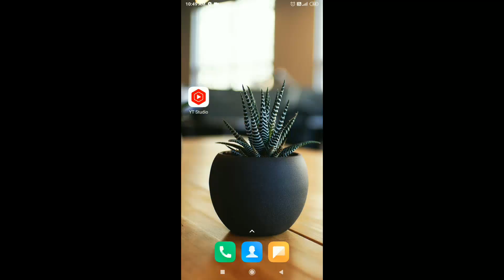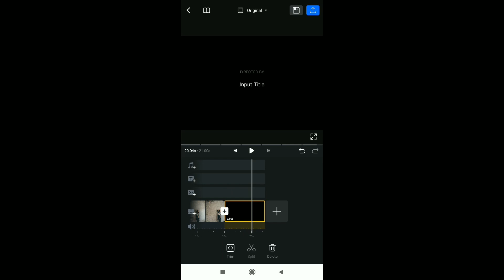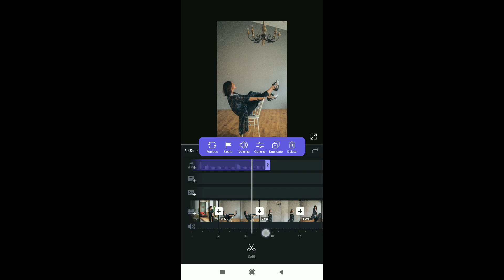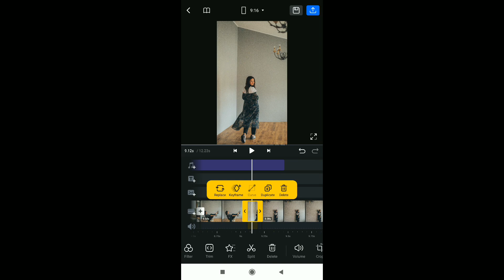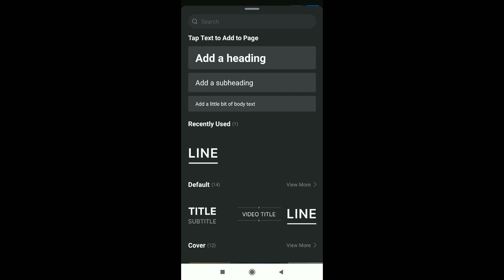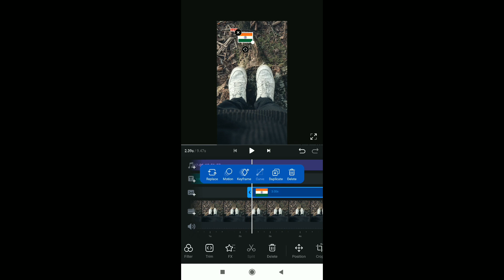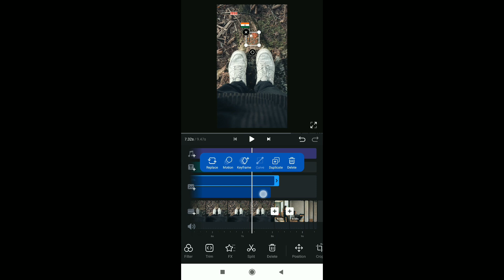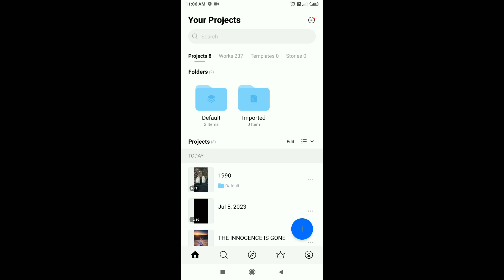Instagram trending age, country, zodiac sign trend tutorial • soccer_usa_national, team Sound Reel